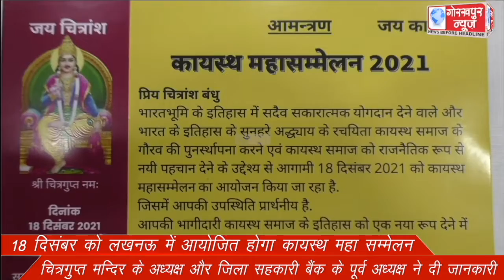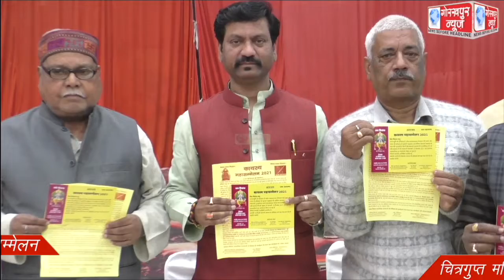18 दिसंबर को लखनऊ में आयोजित होगा कायस्थ सम्मेलन ,चित्रगुप्त मन्दिर के अध्यक्ष और जिला सहकारी बैंक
18 दिसंबर को लखनऊ में आयोजित होगा कायस्थ सम्मेलन ,चित्रगुप्त मन्दिर के अध्यक्ष और जिला सहकारी बैंक के पूर्व अध्यक्ष ने दी जानकारी